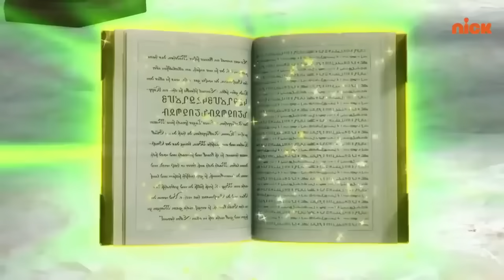Rudra | रुद्र | The Gateway To The Lost World | Episode 14